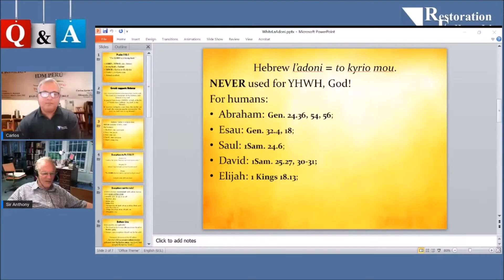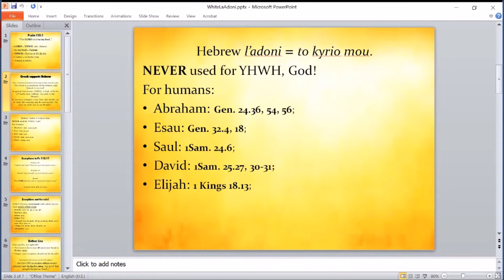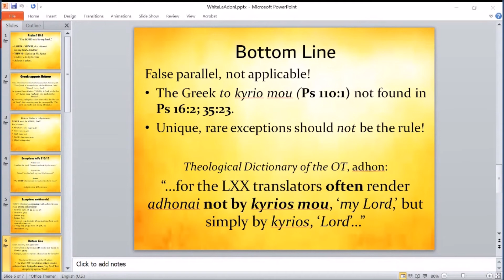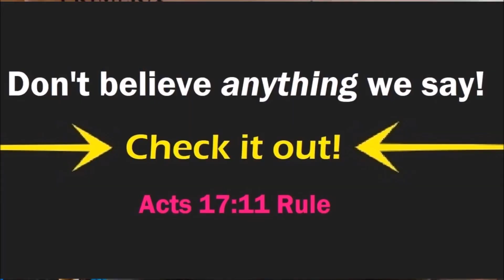Why the 2nd lord of Psalm 110.1, adoni, kyrios mou is not YHWH, Adonai!